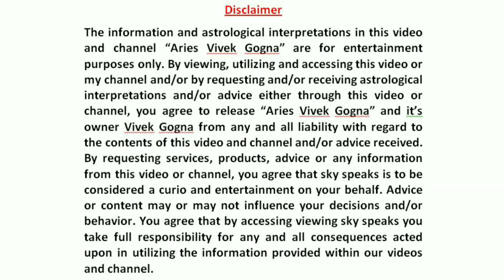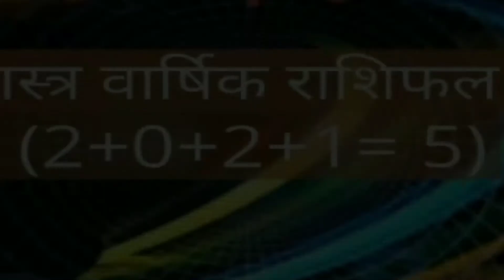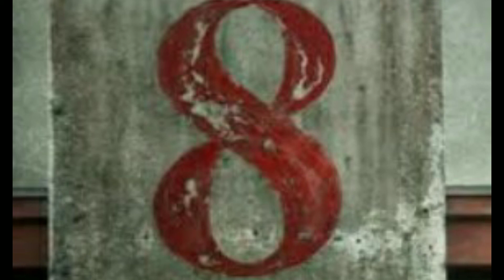अंक ज्योतिष 2021| मूलांक 8 का वार्षिक राशिफल| वरदान से कम नही ये साल| Numerology 2021